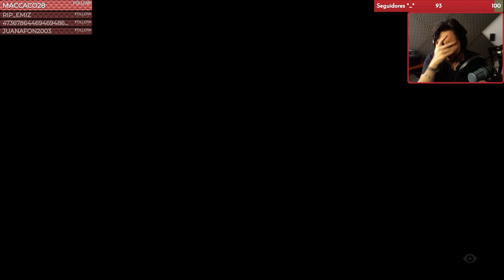LITTLE NIGHTMARES 2 | Parte 8 | ALGO ANDA MAL CON CON SIX | ESPAÑOL LATINO